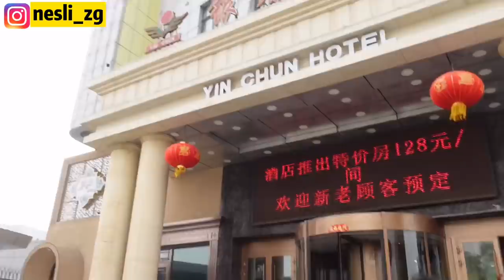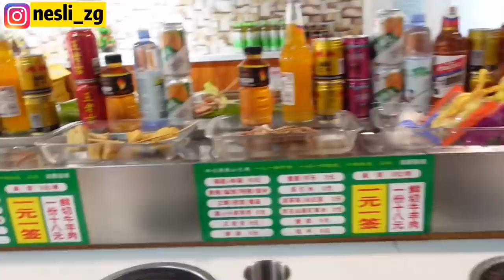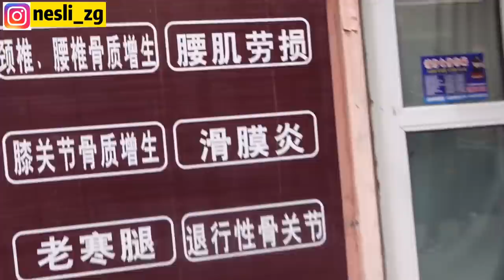10 SAATLİK TREN YOLCULUĞU! | HAİBO'NUN SİZE SÖYLEYECEKLERİ VAR! RESTORANT SAHİBİ UYGUR ABLAMIZ!